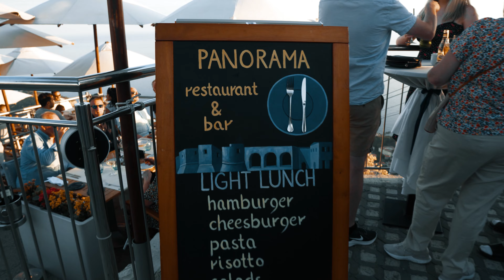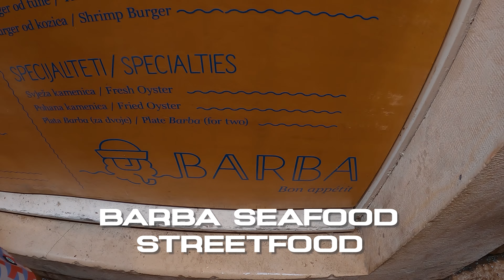DUBROVNIK | TOP THINGS TO DO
Almost a year since I visited Croatia, and I'm still amazed by house much fun we had visiting. While making this Dubrovnik video, and rewatching some of the footage it reminded me of how incredible Croatia is, how amazing Dubrovnik, and why is in my TOP 3 favorite countries.

Croatia is waiting for you! Hope you can visit soon

My Video Equipment:

Camera:
@SonyAlphaUniverse  6500 (Prime Sigma 16mm, Prime Sigma 30mm, Sony 10-18mm 4.0, Sigma 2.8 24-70)

@GoPro   Hero 10 & Hero Bones

Drone: @DJI       Air 2 S &  Avata

Stabilizer: DJI Ronin RS3

ND Filters:
 @PolarProFilters           for GoPro
 @TiffenCompany         for Sony

0:00 - 0:31 - CINEMATIC INTRO
0:32 - 1:30 - BOAT TOUR
1:31 - 2:21 - CABLE CAR/PANORAMA
2:22 - 2:56 - KAYAK ADVENTURE
2:57 - 3:40 - FREE WALKING TOUR
3:41 - 4:29 - CITY WALLS
4:30 - 5:18 - DINNER AT BIBENT
5:19 - 5:30 - OUTRO